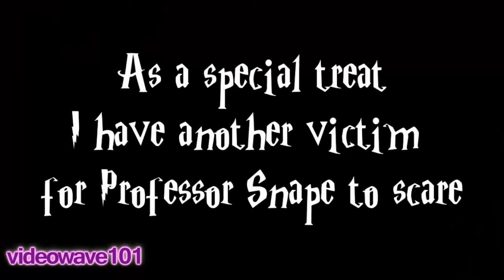1st YouTube Anniversary || videowave101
Just to says thanks so my amazing subscribers, viewers, YouTube friends who have supported my with my channel "videowave101" throughout 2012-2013. There is also a small surprise at the end of this video, so keep watching ;)